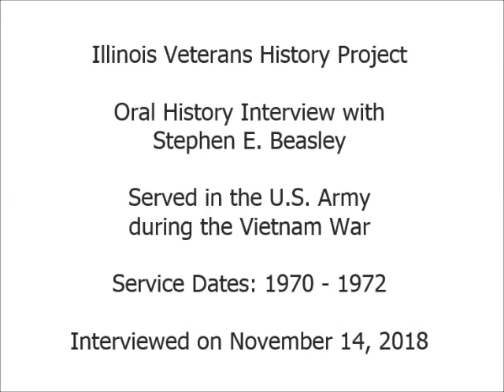Oral History Interview with Stephen E. Beasley - Illinois Veterans History Project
Mr. Beasley served in the United States Army during the Vietnam war from 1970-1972.  Interview conducted on November 14, 2018.  Illinois Patriot Form is available via the Illinois Digital Archives